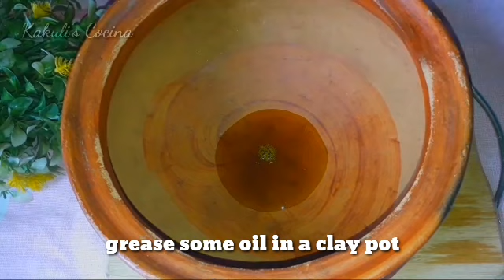ସବୁଠୁ ସହଜ ଓ ସ୍ୱାଦିଷ୍ଟ ଚିକେନ🐓 ତରକାରି|Champaran Chicken Curry|Handi Chicken Recipe| Ahuna Chicken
Hello 👋 friends welcome to Kakuli's Cocina.Today we will learn about champaran chicken curry recipe.It is a femous dish of bihar.Its known by so many names like, champaran chicken,dehati chicken,handi chicken,bihari style chicken curry etc...
Let's start champaran chicken recipe in odia

Champaran chicken curry
Bihari style chicken curry
Handi chicken recipe
Mati handi chicken recipe
Dehati chicken recipe
Dehati chicken bihari style
Champaran chicken recipe by Kakuli's Cocina

Lunch Recipe-